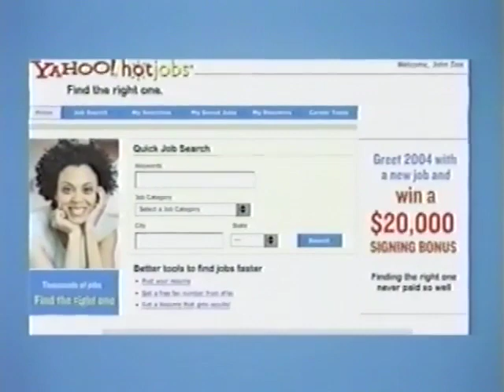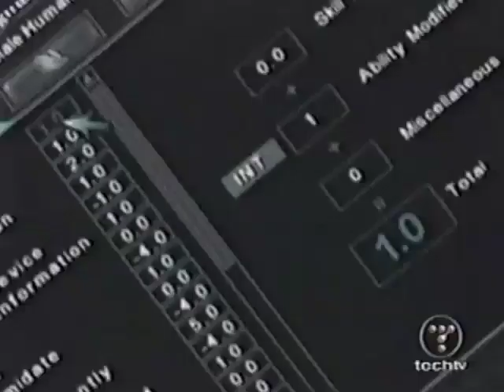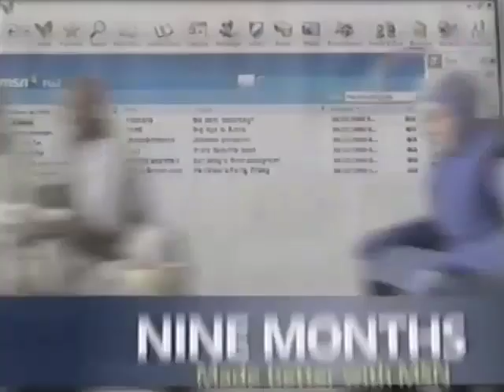X-Play Episode 103 / #10-04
'Naked Raiden, 'Freestyle Street Soccer,' and More'
Prod: #10-04 / Airing Order: 103

On tonight's episode of X-Play, Adam and Morgan review Hidden & Dangerous 2 (PC), Dungeons & Dragons: The Temple of Elemental Evil (PC), Pokemon Channel (GCN), Freestyle Street Soccer (Xbox), we're presented with Uncomfortable Moments in Gaming featuring Naked Raiden and Yoshi DeHerrera from the ScreenSavers creates a paradox involving the future of wireless gaming controllers.

This is where we also discover that hitting buttons is what makes something a video game... so I guess that officially negates the EyeToy and Kinect.  Sweet.

Harness your inner turd doll.  It's game time!

This episode is banned in Cuba, North Korea, Syria and Iran.